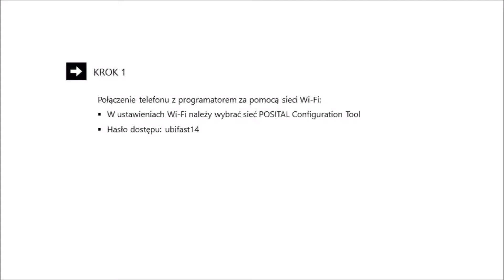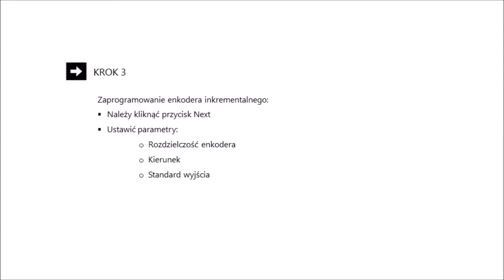Jak zaprogramować enkoder inkrementalny | UBIFAST - Posital Fraba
Nowa linia magnetycznych enkoderów inkrementalnych IXARC charakteryzuje się programowalnością parametrów takich jak rozdzielczość, kierunek zliczania obrotów oraz typ wyjścia (HTL/TTL). Użytkownik końcowy może je dowolnie zmieniać i konfigurować, co zapewnia jeszcze większą elastyczność. Dzięki temu, m.in. gospodarka magazynowa w kwestii zamienników enkoderów inkrementalnych zostaje uproszczona do kilku modeli uniwersalnych czujników w różnych wykonaniach mechanicznych.

AP Automatyka to zespół inżynierów wyspecjalizowanych w zakresie urządzeń kontrolno-pomiarowych automatyki przemysłowej.

ZAKRES NASZEJ DZIAŁALNOŚCI:
• pomoc w doborze aparatury oraz w projektowaniu systemów do kontroli powietrza
• urządzenia do pomiaru wilgotności i temperatury ( zakłady farmaceutyczne, apteki, szpitale itp..)
• urządzenia do pomiaru stężenia CO2 Rotronic
• kalibracja sond firmy Rotronic
• urządzenia do kontroli różnicy ciśnień i ciśnienia  Huba Control
• siłowniki elektryczne do przepustnic, klap i zaworów Gruner
• urządzenia do stref EX Schischek:
- czujniki, przetworniki, bariery, siłowniki obrotowe i liniowe
• testery szczelności SWEMA
• moduły i wskaźniki pomiarowe AP Automatyka
• systemy kontrolno-pomiarowe AP Automatyka
• enkodery absolutne i inkrementalne , inklinometry, czujniki linkowe: POSITAL FRABA